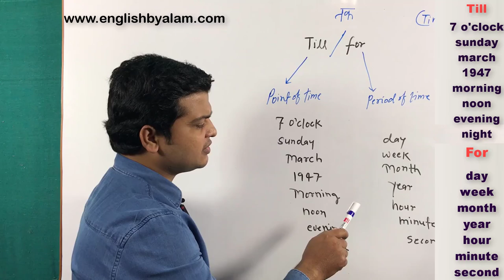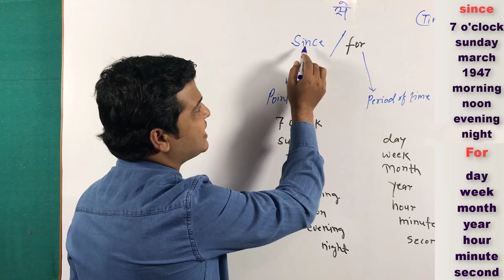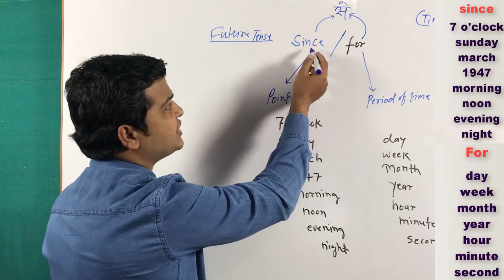Use of Till & For | Since & For | difference Between Since & For | Till vs For in English | part 78